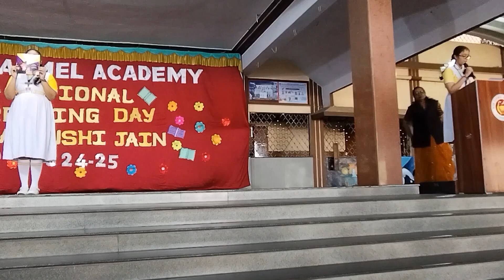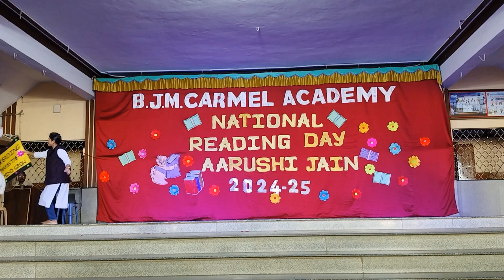"Empowering Minds through Reading: Insights from Aarushi Jain"